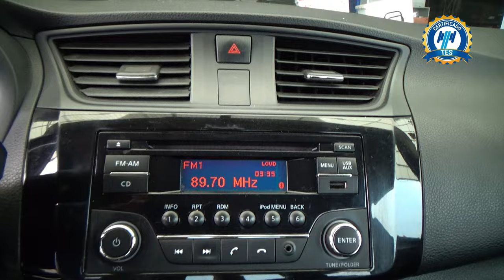Nissan / Sentra / 2019 - 29150